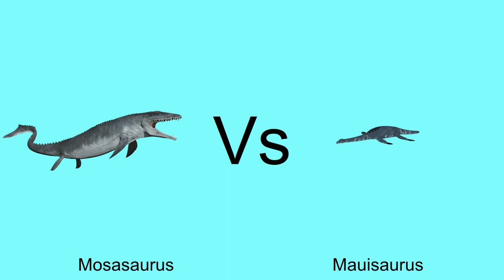Ultimate Sea Monster Battle Final Mosasaurus Vs Mauisaurus